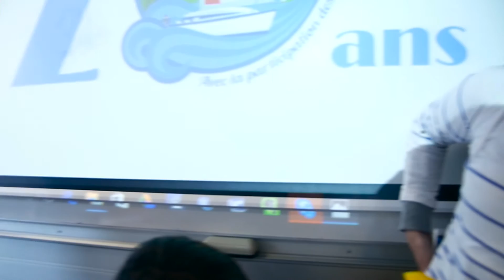Mannequin challenge de l'équipage de l'Iut Chambery Gaco